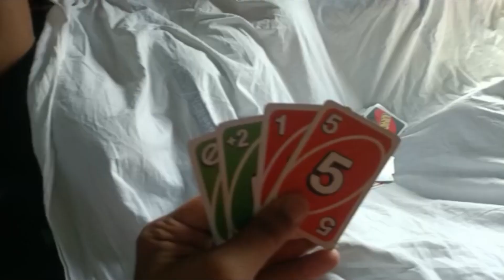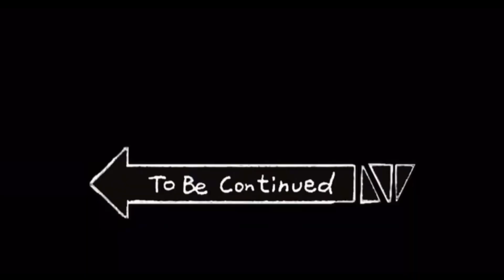Mumbai to Rishikesh – part-1 | Rishikesh tour 33 hrs train journey | Rishikesh devbhumi#budget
We present you “SHAANDAAR VLOGS”
Get ready for some crazy fun vlogs. We will be making videos about vlogging, pranks, challenges & much more fun content.

This vlog is regarding journey from Mumbai to rishikesh and the train journey was about 33HOURS we left from Andheri went to borivali by metro and then took rickshaw to borivali station and then the train journey begins watch till end hope you guys enjoyed

Show some love to our channel - SHAANDAAR VLOGS ❤️